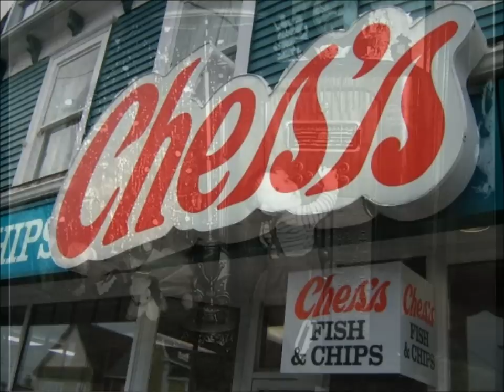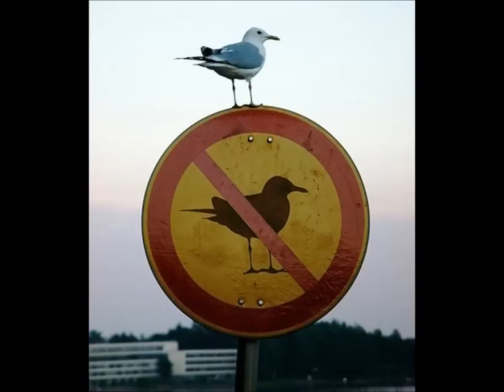The Old Man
By Barry Galloway